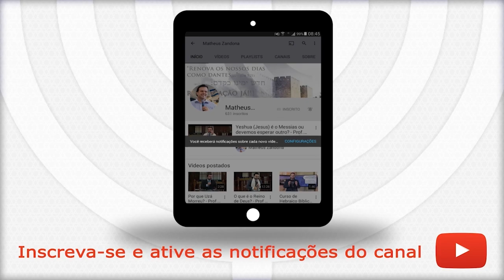Por que me importo com a Igreja Cristã? - Prof. Matheus Zandona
Muitas pessoas me perguntam: "Por que você, como Judeu, se preocupa tanto com a Igreja Cristã? Para que tentar restaurá-la? Por que você dedica tanto tempo em tentar mudar um meio que ainda tem dificuldade em aceitá-lo como judeu?" Fiz este vídeo para responder a essas perguntas tão importantes. Acesse e descubra!